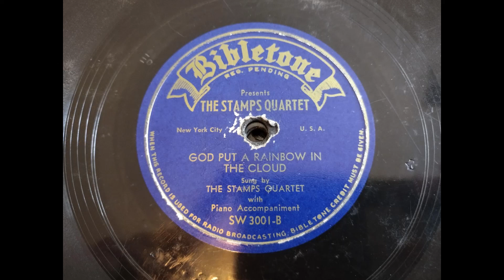God Put A Rainbow In The Clouds - The Stamps Quartet